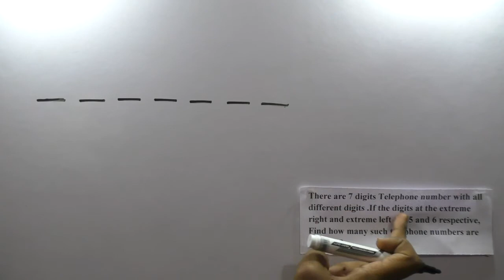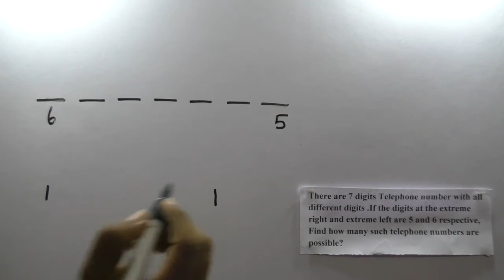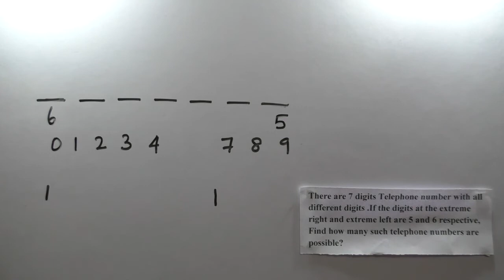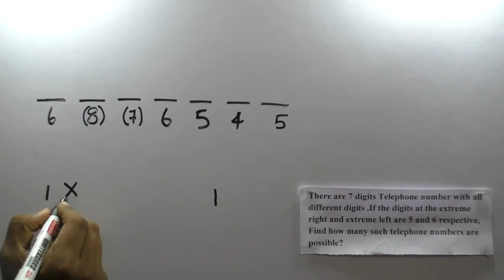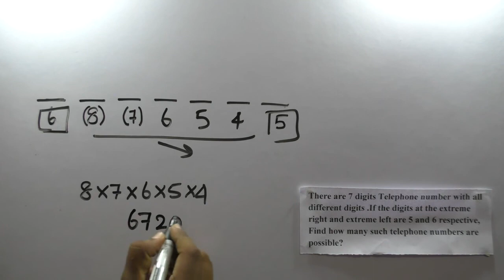Permutation and Combination 7 (Tamil) IBPS/RRB/Clerk 2015